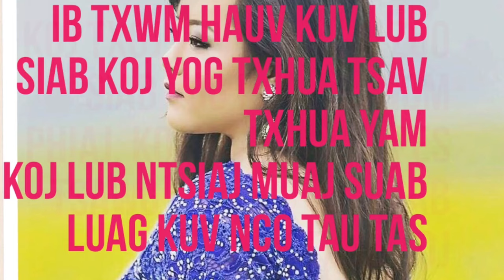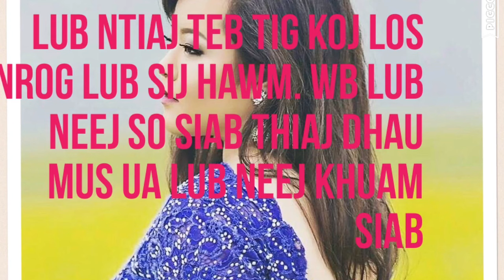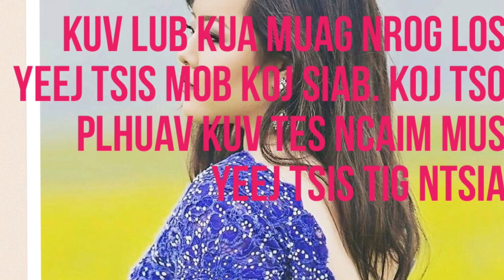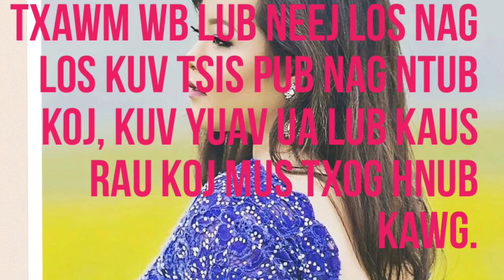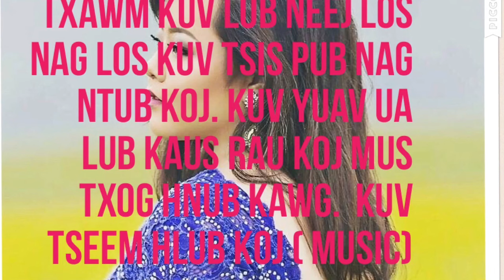Neej Khuam Siab by Lily Vang( lyrics)